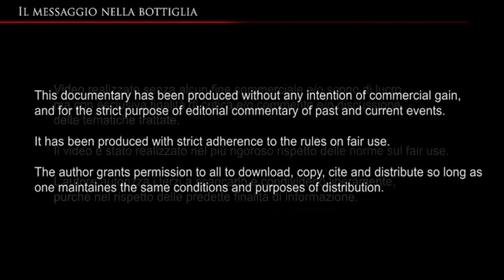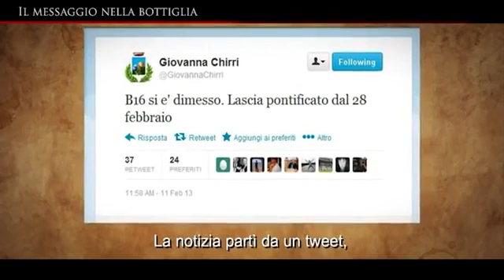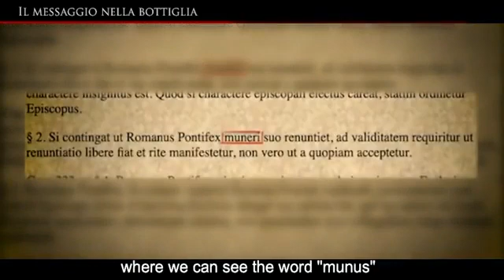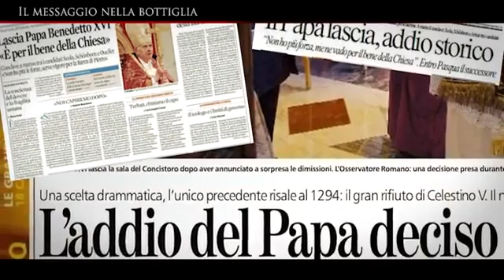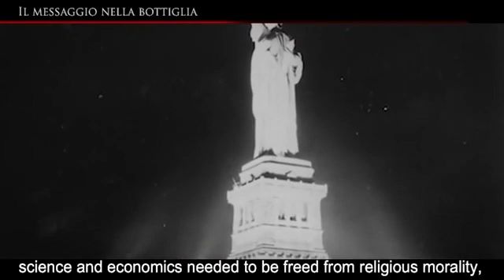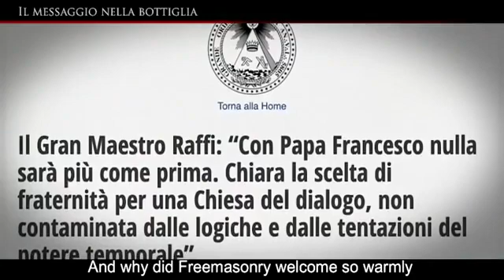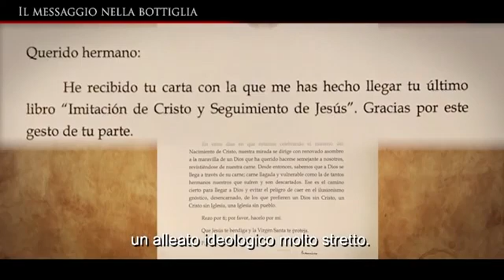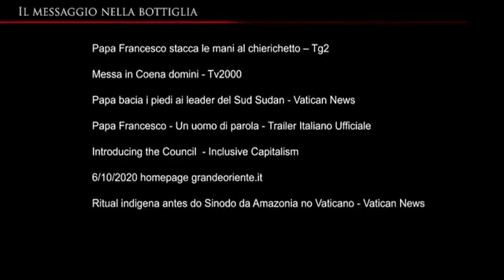Kulisy ustąpienia Benedykta XVI.